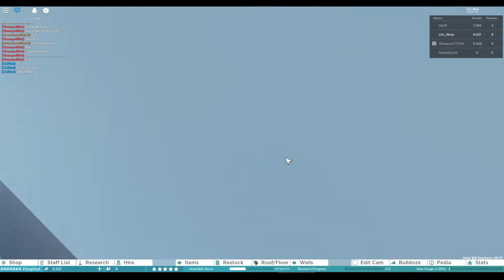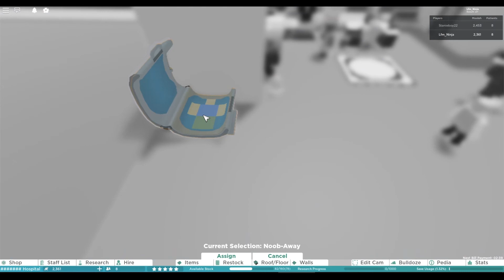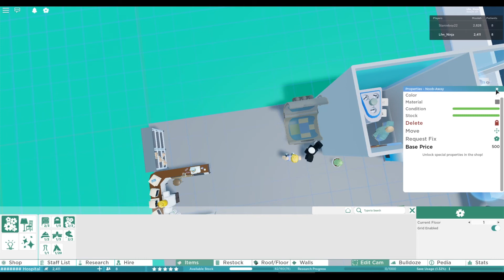Mit Hospital - Tycoon Hospital EP2 - Dansk Roblox med Flødebollen.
I denne episode af Tycoon Hospital kigger vi på research.